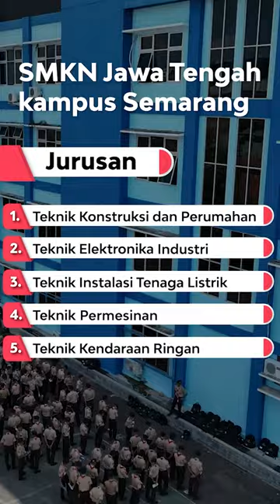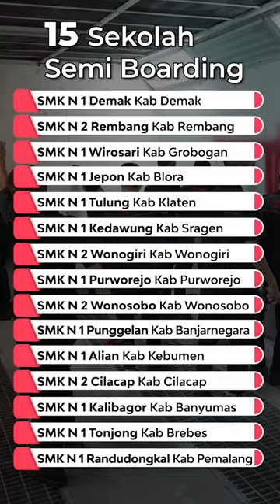INI LHO, BOARDING SCHOOL PUNYA JATENG YG GRATIS SEGALANYA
Sudah 1.837 wisudawan SMKN Boarding Jateng yang tersebar di berbagai perusahaan negara maupun swasta.

Bahkan saat proses wisuda, sudah 70 persen di antaranya yang diterima bekerja. Ada pula yang melanjutkan karir sebagai anggota TNI/Polri dan belajar di perguruan tinggi.

Selain pembelajaran dan laboratorium terbaik yang kita sediakan, etika dan mental mereka juga kita gembleng agar mereka menjadi pribadi yang kuat.

Sore nanti, ada 258 siswa yang akan kita wisuda. Beberapa perusahaan hadir untuk menyaksikan. Bahkan sebagian besar di antara mereka langsung melakukan rekruitmen.

Semoga cara-cara seperti bisa kita pertahankan di tahun-tahun yang akan datang.